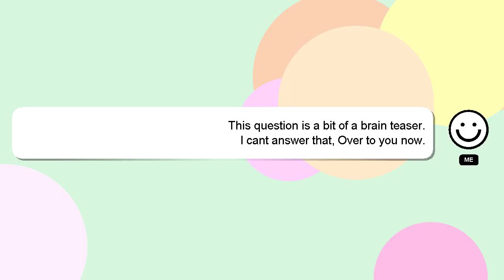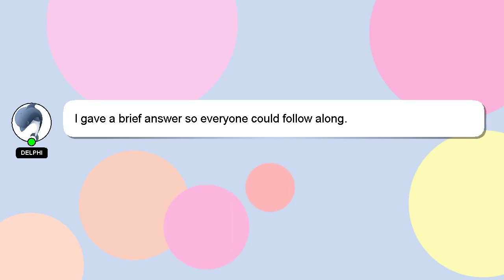C# : Enum of long values in C#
C# of long values in Enum C# :